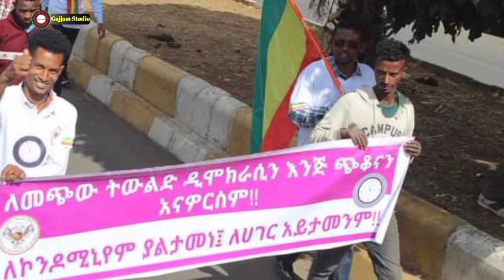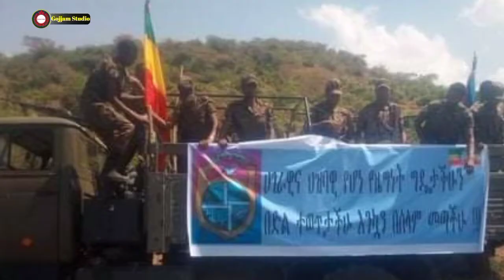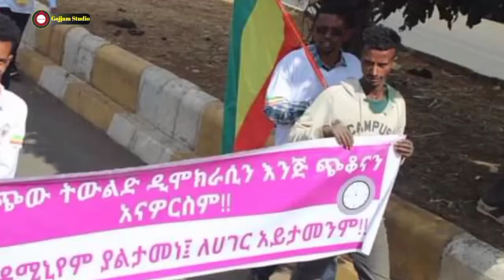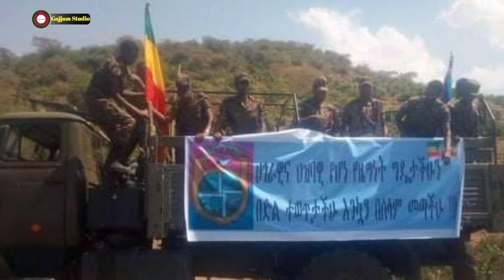ሰበር ዜና፡ Ethiopia News, አሁን የደረሰን ሰበር ዜና may 12/2021